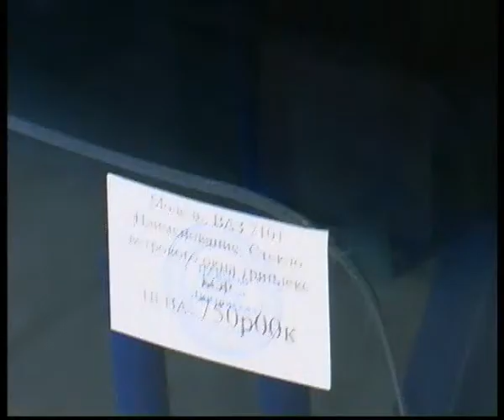scrathcrepair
Челейкин - Альберт Павлов - сервис "Автостекло у Альберта" и ремонт трещин стекла - glass scrath repair .